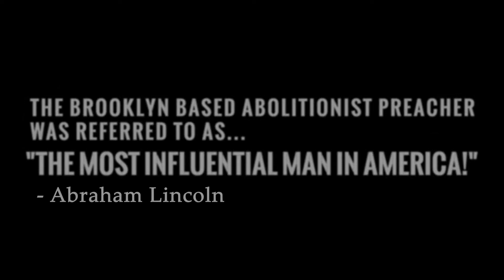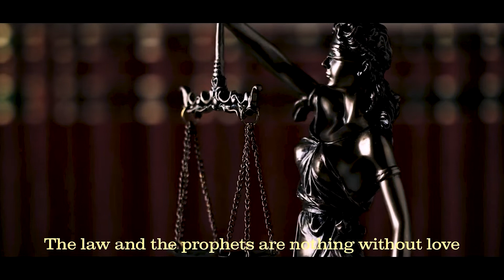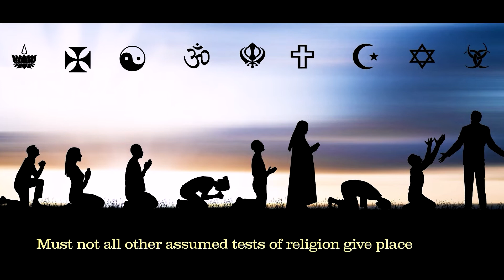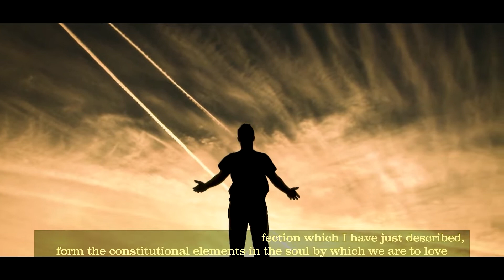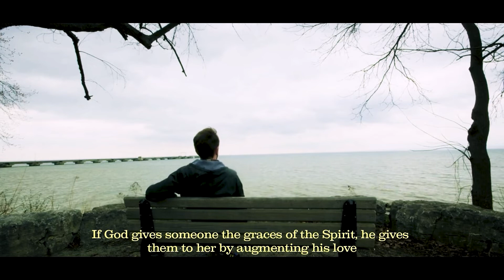THE GOSPEL OF LOVE | Famous Sermon by Rev. Henry Ward Beecher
"The Gospel of Love" is an excerpt from the sermon titled, "Love, The Fulfilling of the Law" Preached by Rev. Henry Ward Beecher, 1869, Brooklyn, NY.

WHO IS REV. HENRY WARD BEECHER?

Henry Ward Beecher is a man who preached freedom for the slave, and whose words have electrified a continent and sent a thrill to the heart of the whole English-speaking race. A man who was so highly distinguished for originality of thought, who has been called the Shakespeare of the century, the advocate of universal liberty, the friend of the oppressed everywhere, and who converted the English public to a right view of the civil struggle in America, could only be fully and fairly appreciated when the grave had closed over hime, and the mighty voice with which he spoke had been hushed forever. (Preface by Thomas W. Knox from “Life and Work of Henry Ward Beecher”)